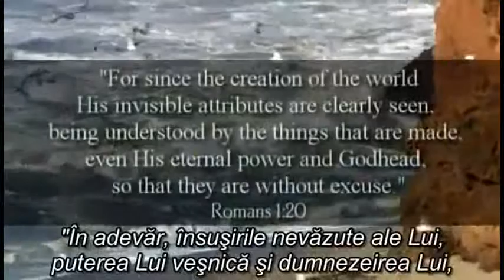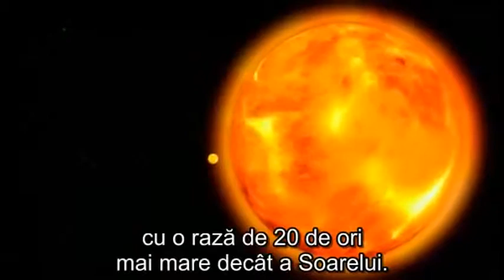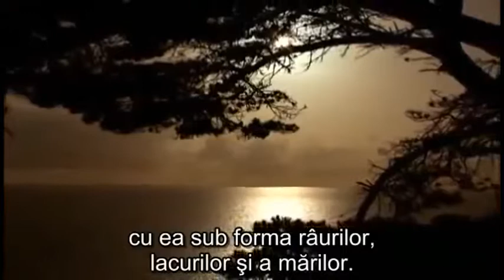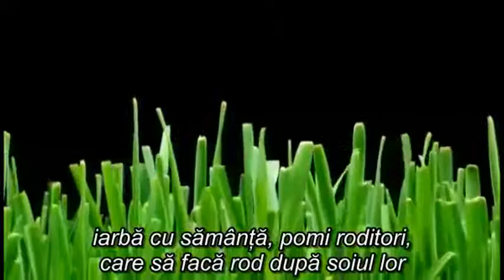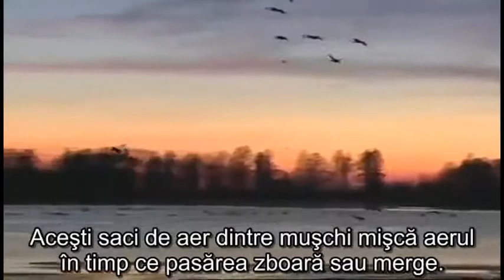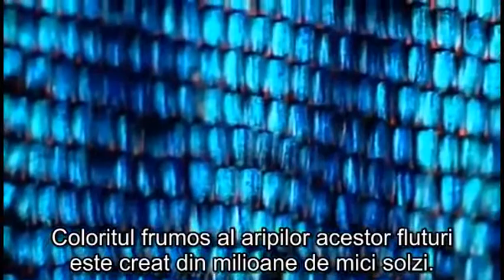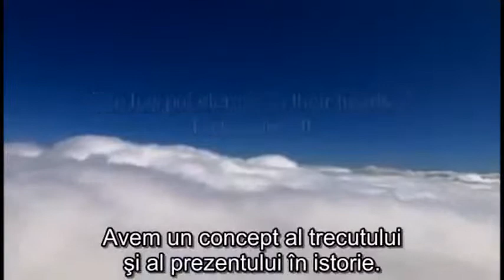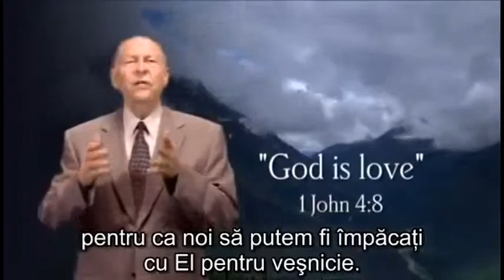God of wonders